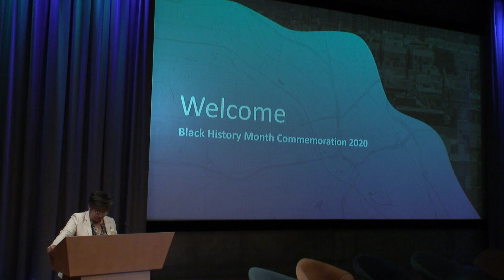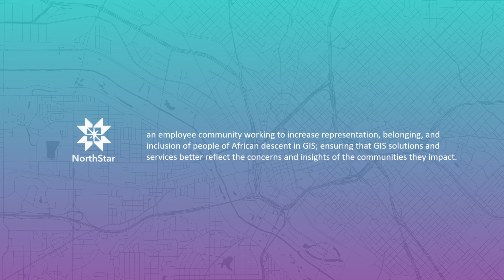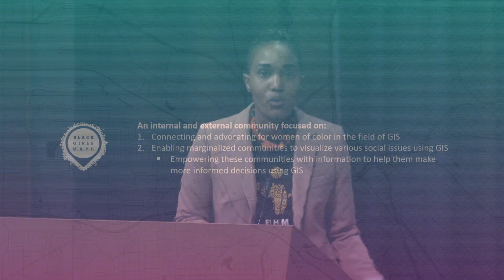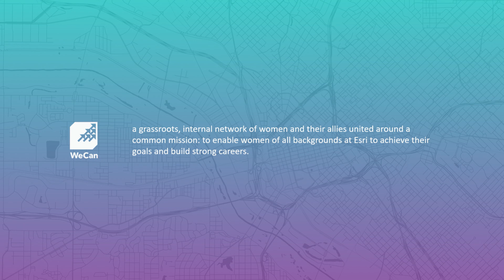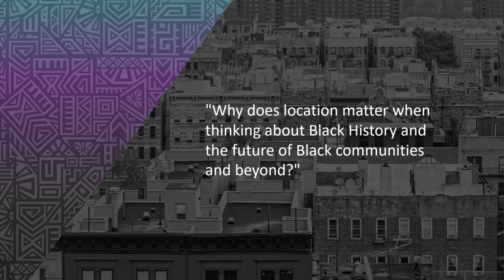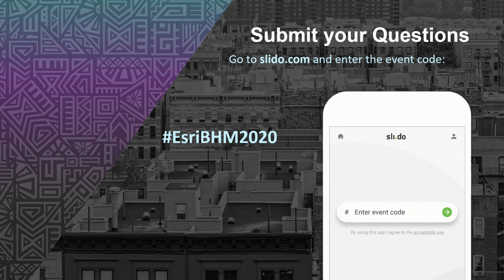Welcome to Esri’s Black History Month Celebration 2020 Event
Why Location Matters, is a Black History Month event that was hosted on February 28th at Esri’s main campus and included prominent Esri users who currently map challenges and opportunities for members of the African American community and other marginalized communities throughout time. Furthermore, this event highlights how ArcGIS has been leveraged by Esri’s users to drive innovation that has advanced the efforts towards equal and inclusive opportunities for all.

Welcome from Esri:
Dawn Wright - Chief Scientist
Delza Lazamana - Head of Brand
Clinton Johnson - Solution Architect, NorthStar
Whitney Kotlewski - Sr. UX Designer, Visionary and Co Founder-Black Girls M.A.P.P.
Margot Bordne - Account Manager ; WeCan
Raynah Kamau - Technical Adviser, Co-Founder Black Girls M.A.P.P.
Curtis Lightburn - Service Delivery Operations Manager